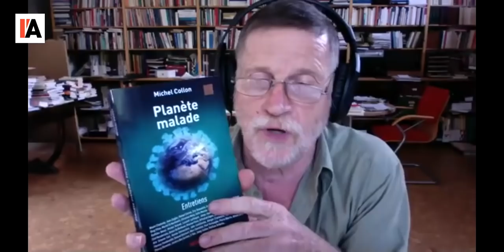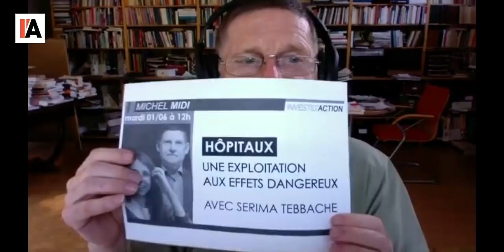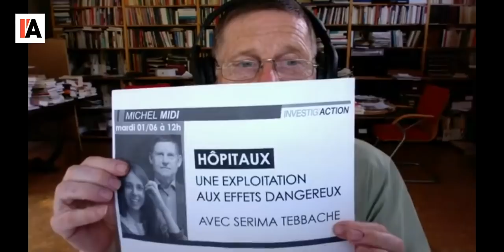COVID, BILAN APRÈS 500 JOURS QUEL AVENIR POUR LE VIRUS ?